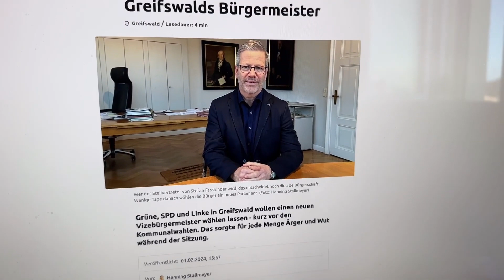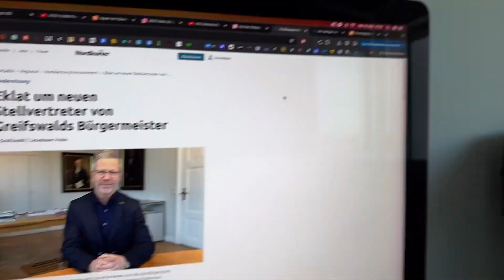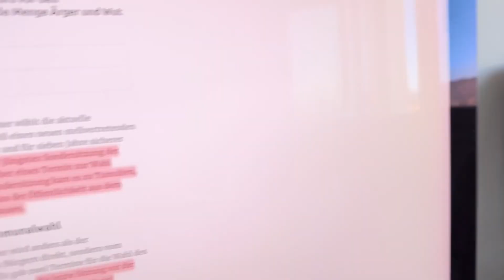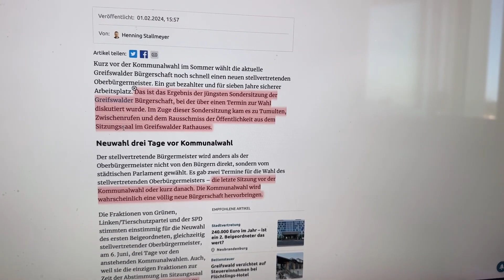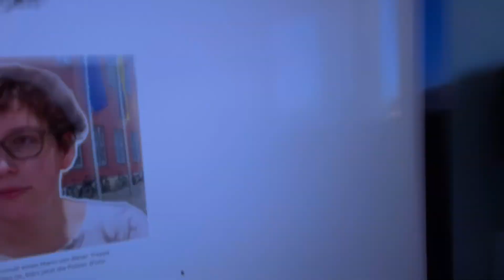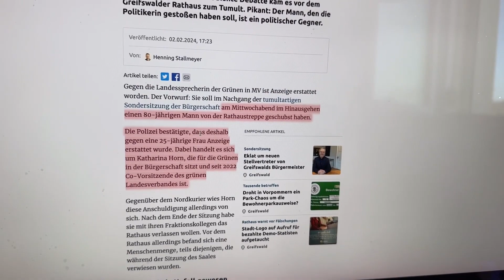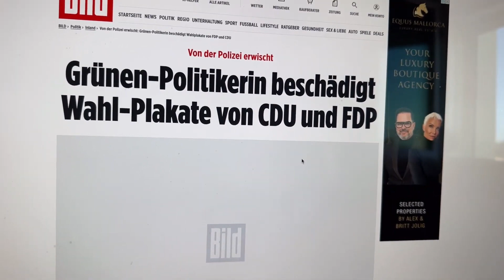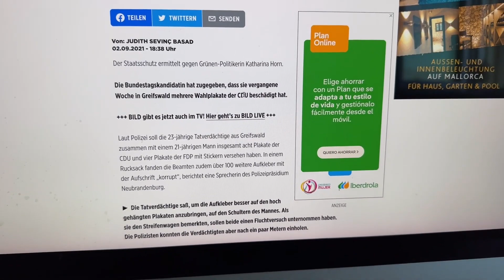Tumult in Greifswalder Rathaus! Hat Grüne einen 80 Jährigen von Treppe geschubst？？